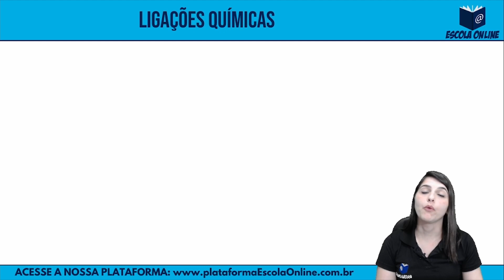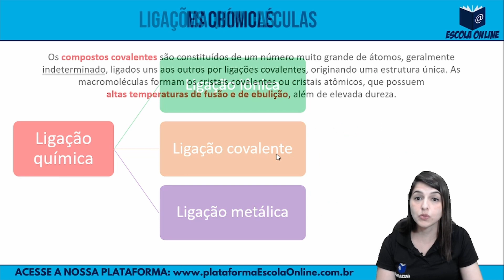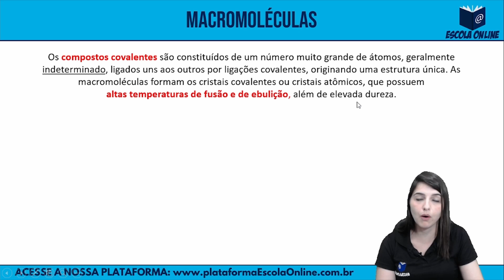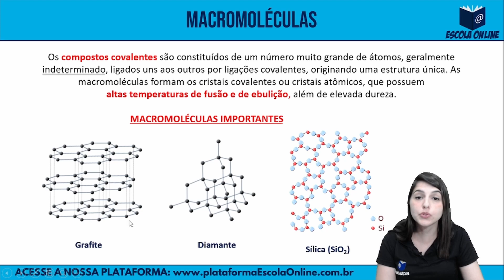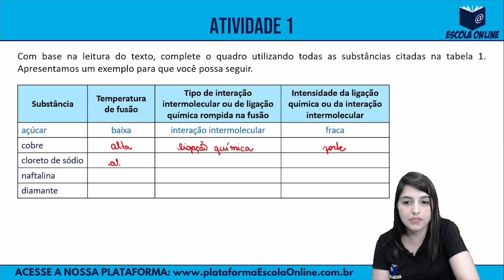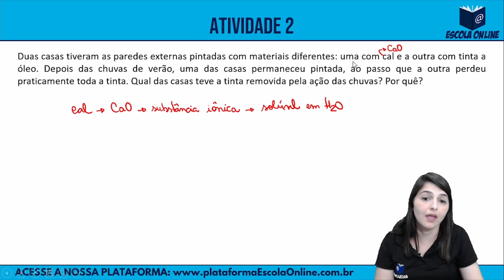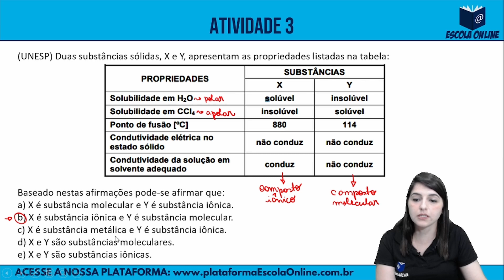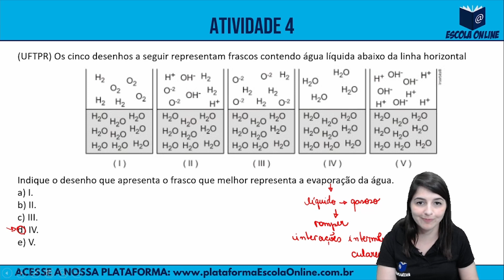Resolução das atividades do PET 2021 | 1º ano EM | Volume 3 | Semana 6 | Química | Prof. Simone